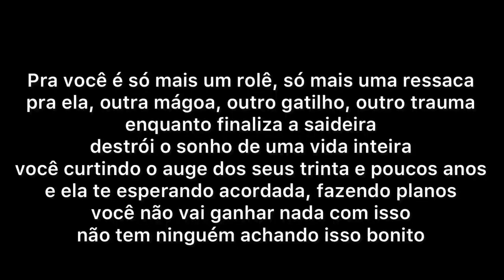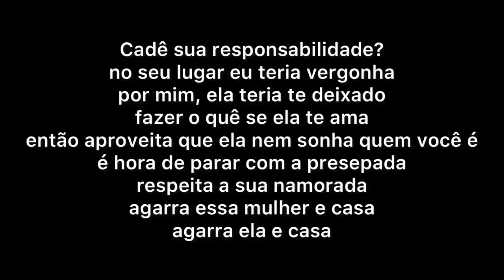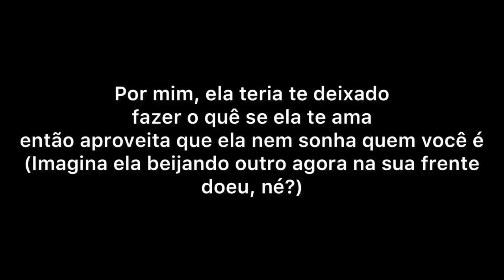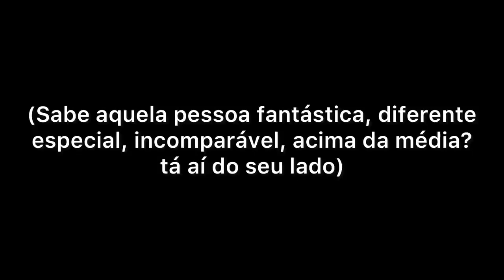Marília mendonça part Maiara e Maraisa - Presepada - (Letra )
not copyright infrengiment intended todos los derechos para el author de la cancion video o foto , para la compañia de marketing y para y para el canal de para las productoras , para el del que hizo la miniatura , para la produtora musica y para el canal de youtube de  letras musica

. camisa tom holfiger

sou ariel kenan vasconcelos associados brasil
amazon brasil

venta de celulares amazon brasil
samsung galaxy s20 Fe samsung galaxy a31
samsung galaxy a32
Aple iphone 11 64 gd branco
motorola moto 630
motorola moto e20
samsung galaxy m62
samsung galaxy a72
smartphone poco x3 pro
smarthpone samsung galaxy a12
xaomi readmi note 10 s
iphone 12 128 gb preto
apple iphone 12 pro max 158 gb preto
iphone 12 pro
xiamoi redmi 9 a
xiami redmi 9
samsung galaxy a 12
xiami redmi note 9
notebook samsung book e30 intel